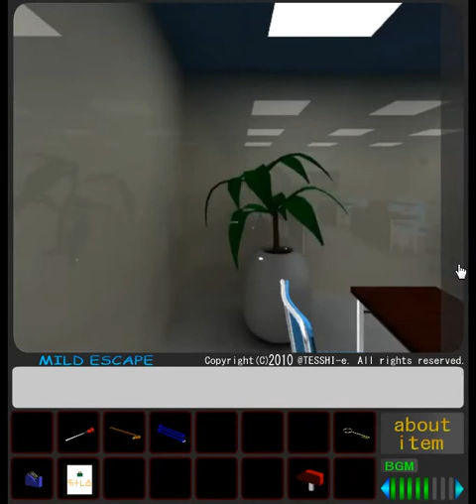No 33 Escape from Meeting Room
Mild Escape No.33 Escape from Meeting Room.